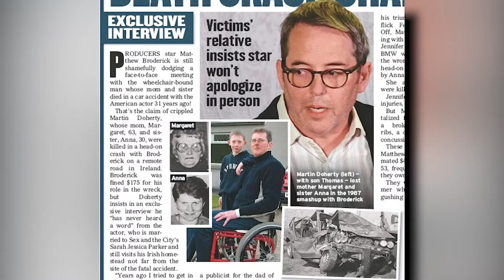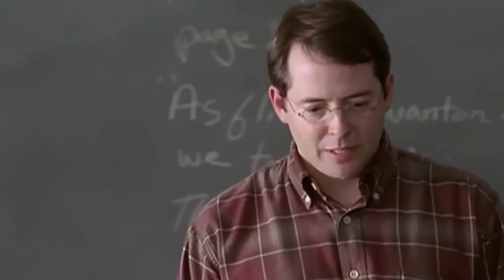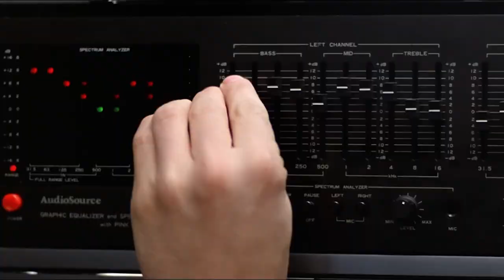Matthew Broderick’s DARKEST Moment From His Career..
Welcome back to Show Spot, today on the channel we are going to feature Matthew Broderick’s darkest moment, a look at the infamous fatal car accident everyone forgets.  Matthew Broderick and Jennifer Grey have rarely spoken out about their 1987 car crash that claimed the lives of two women — but that all changed when the Dirty Dancing actress candidly opened up about the fatal accident in May 2022.

“I was the sole living witness because Matthew had survived, but he was unconscious and had amnesia and was very badly injured,” the Out of the Corner author revealed to Entertainment Tonight about the crash, which happened on a rainy night in Ireland with Broderick behind the wheel and the actress in the passenger seat. (The Ferris Bueller’s Day Off costars were in a relationship at the time.) “I thought he was dead,” Grey continued. “I didn’t even know there were two other women who were tragically killed at the time. It’s just something that you just don’t come back from in the same way.” The Red Dawn star further told the outlet that the head-on collision was one of the “top three traumas in my life, maybe top one.” The fatal crash — which happened just days before Dirty Dancing was released — changed Grey’s life forever. “It’s very hard to describe when you have a near-death experience and are present for the death of other people,” she continued. “Being alone on a country road in the middle of nowhere with nobody else around or conscious was pretty terrifying … It led to so many other things in my life.” The victims killed in the crash were Margaret Doherty, who was 63 at the time of her death, and her daughter, Anna Gallagher, who was 28. Broderick, who pled guilty to the charge of careless driving and paid a $175 fine — but was never charged with vehicular manslaughter — was frantically worried about the victims of the crash immediately following the collision. Learn more on Matthew Broderick’s darkest moment, a look at the infamous fatal car accident everyone forgets in this video.